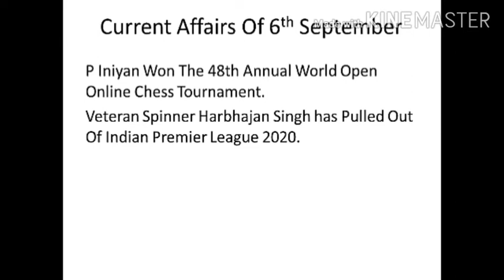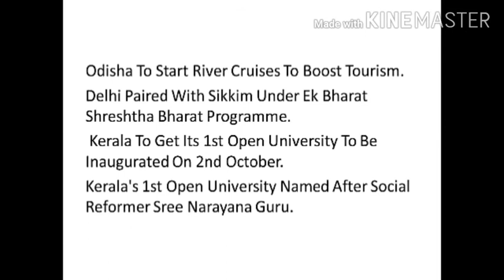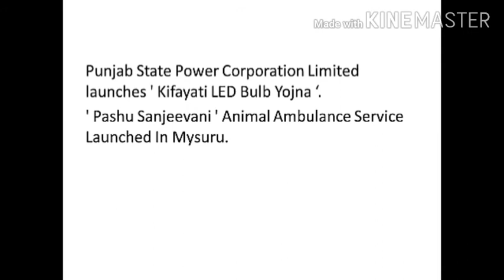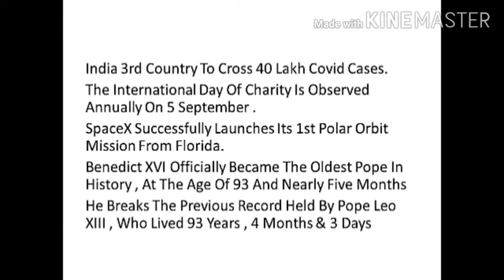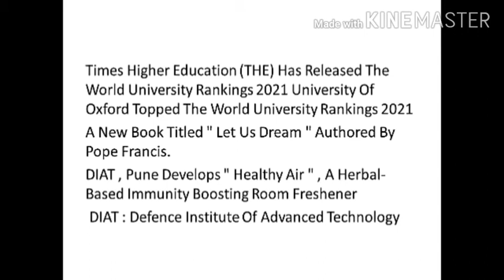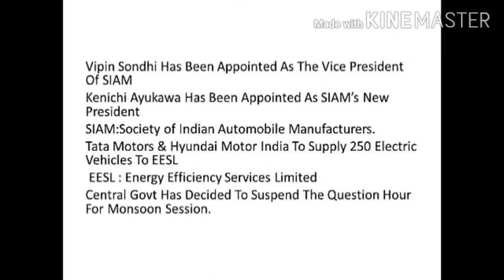Current Affairs 6 September 2020 SSC,NTPC,RAILWAY,ALL STATE EXAM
co-ordinate geometry-

India china border issue-

Number system-

Mathematical- basic to high

up

reasoning-